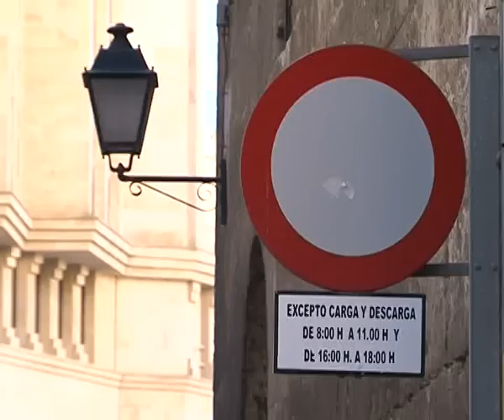Sube la el servicio de grúa municipal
El servicio de grúa municipal se encarece hasta los 127,98€, lejos de los 80,4€ que costaba dicho servicio en 2011.